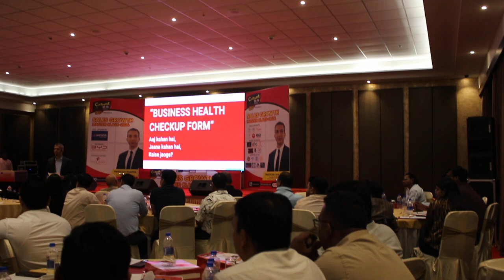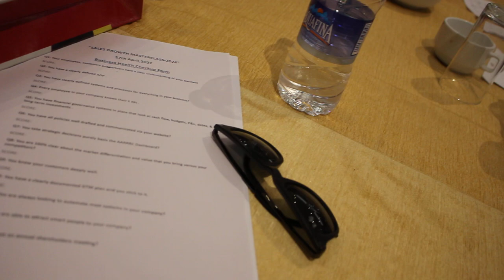Business Check up Part-2 | Paritosh Sharma in Nepal